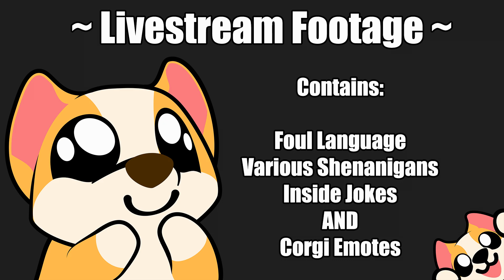Fish Scare - Project Zomboid (Apocalypse) - Part 48 (Season 2)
That... could have gone way worse!